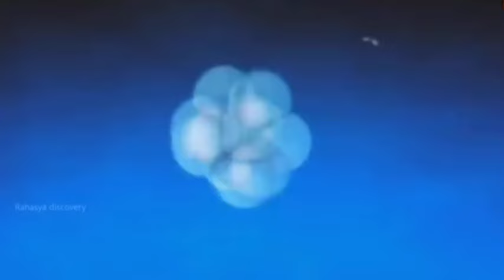हिमालय का दिव्य शहर /The goddess city of the Himalayas ! himalayan ( कल्कि अवतार का जन्म स्थान)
दोस्तों इस वीडियो मे एक ऐसे दिव्य जगह के बारे मे बताया हूँ जोकि हिमालय के दुर्गम पहाड़ियों मे मौजूद होने का दवा किया गया है हिमालय मे दिव्य शहर | MYSTERIOUS PLACE IN HIMALAYA | IMMORTALS PLACE | KALKI AVATAR ADBHUT RAHASYA

इस जगह से भगवान् विष्णु के 10 वे अवतार कल्कि अवतार की  भविष्यवाणी की गई है
shambhala jagah se kalki avatar ka janam hoga in hinduism
kalki puraan ke muthabik kalki avatar ka janam is kalyug ke anth mai hoga
is jagah ka jikra kai saare dharm grantho mai kiya gaya hai. is jagah ko keval divya drishti se hi dekha ja sakta hai.